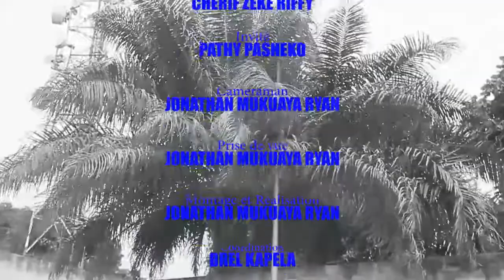Eyindi Eyindi :deplick pomba ya nuance ayibi trophé ya étranger ? Que dit werrason?